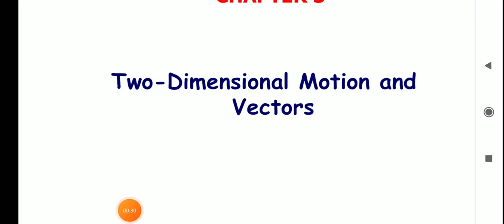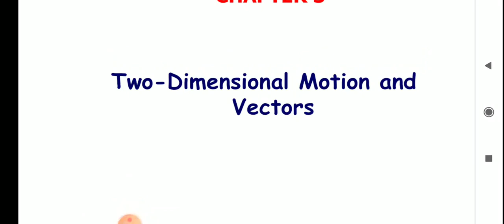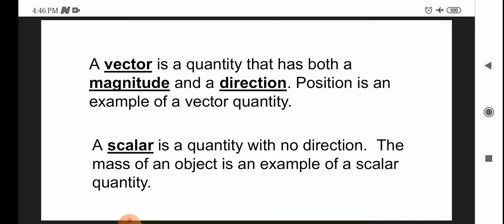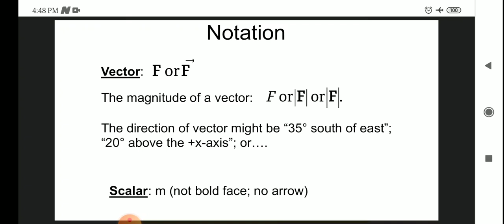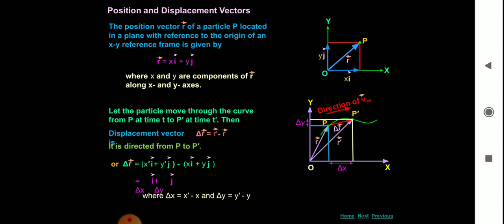Motion in Two Dimension Part1